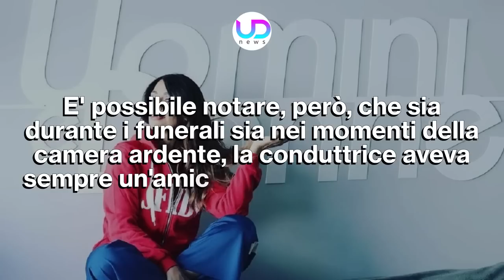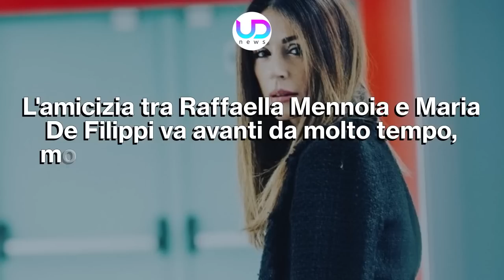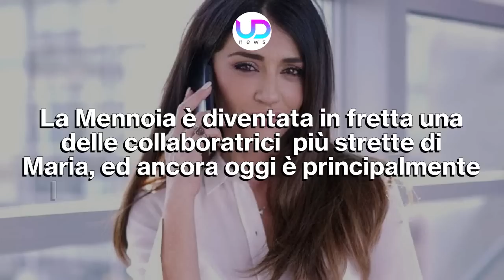Raffaella Mennoia: Chi E' L'Amica Di Maria De Filippi Sempre Al Suo Fianco!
Raffaella Mennoia: in questi giorni di lutto per Maria De Filippi, al suo fianco è sempre apparsa una cara amica, anche durante i funerali. Ecco di chi si tratta esattamente...